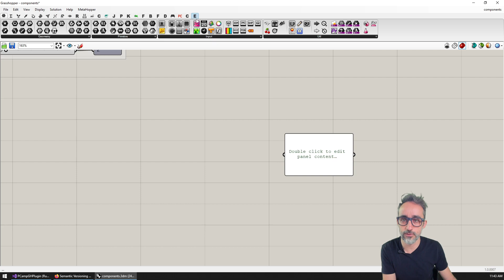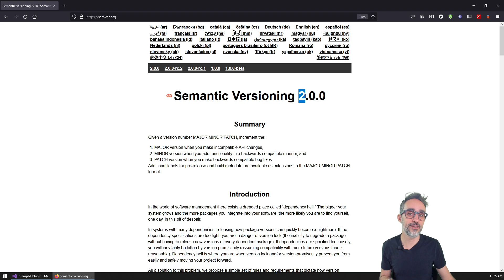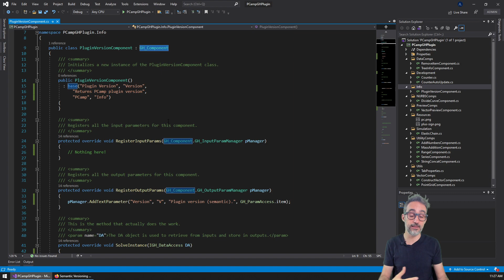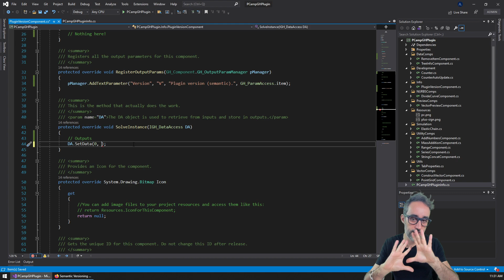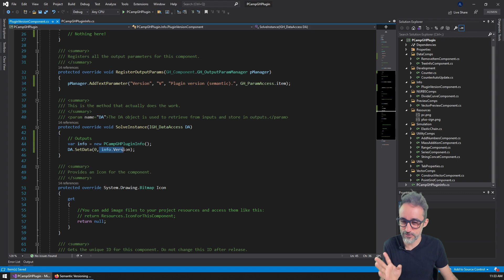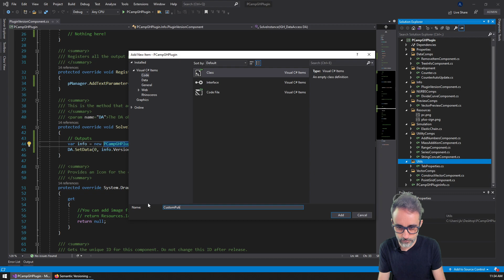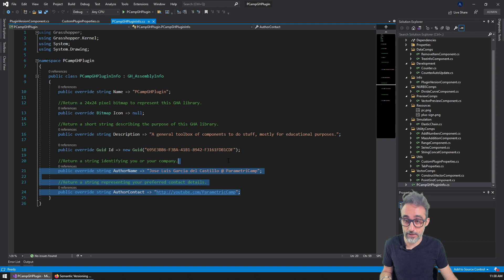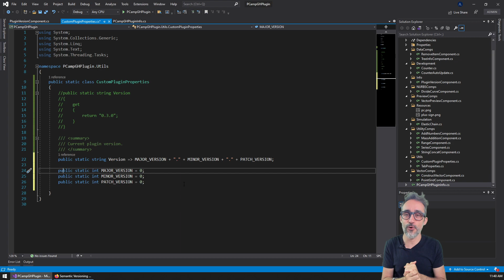5.13 Version Management - Advanced Development in Grasshopper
In this video, I show you how to develop a component that shows the version of the code you are running.